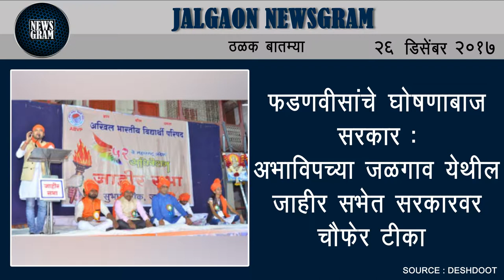Jalgaon Newsgram | Jalgaon News | Today's News Headlines | 26 December 2017